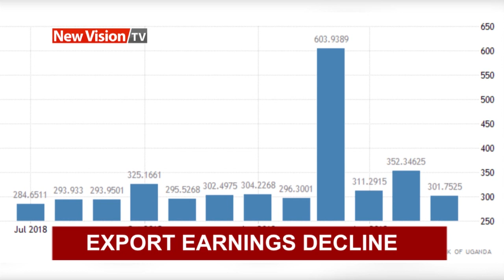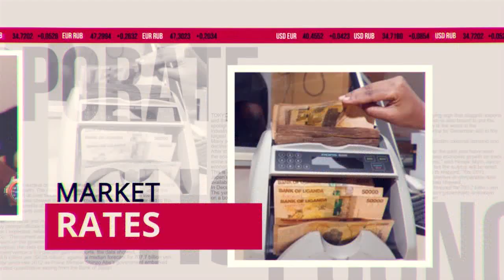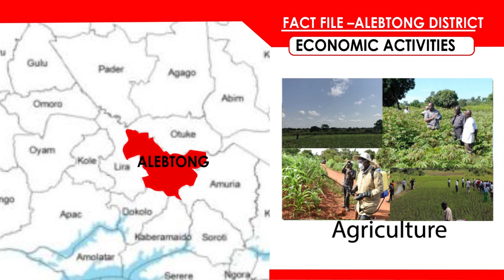News around Uganda